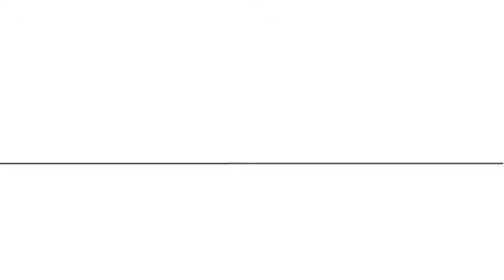Längdskidor teknik med CCC1000 Andreas - 2018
Videon handlar om Längdskidor teknik med CCC1000 Andreas - 2018